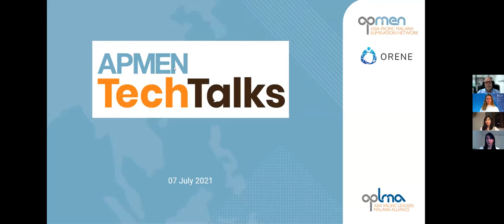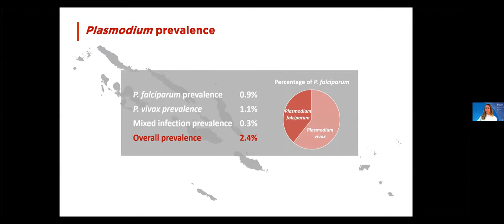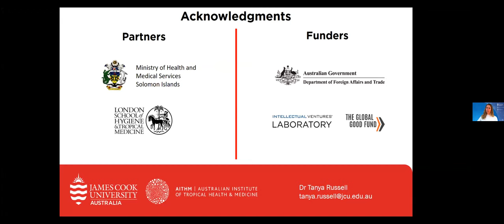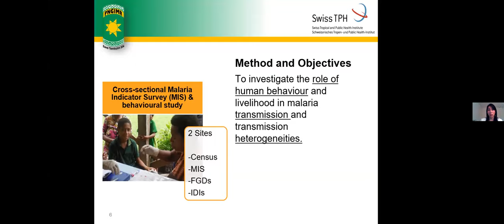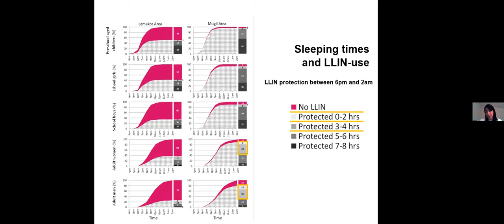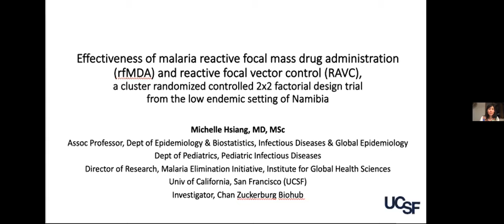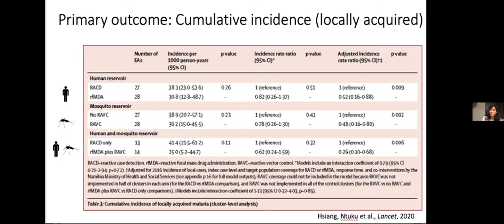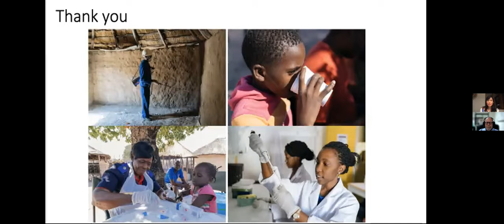Homing in on Residual Malaria | APMEN TechTalks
Vector Control has been our ‘Go-to’ primary tool against malaria for more than a century, but as countries get closer to Elimination and pockets of Residual Malaria frustrate our historic default approaches to combat malaria, we need to engage in more subtle and locally-targeted tactics. Pockets of sustained low-grade transmission need to be identified, an understanding developed of the specific causes perpetuating such transmission, and focal interventions targeting such gaps implemented. In these three presentations we look at different aspects of such a targeted, focal approach to addressing residual malaria to reach Elimination.